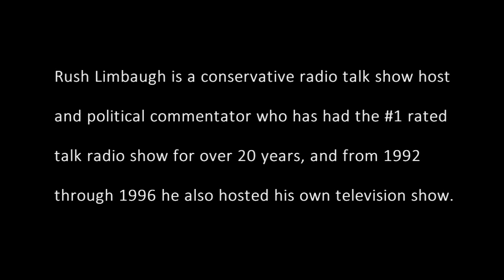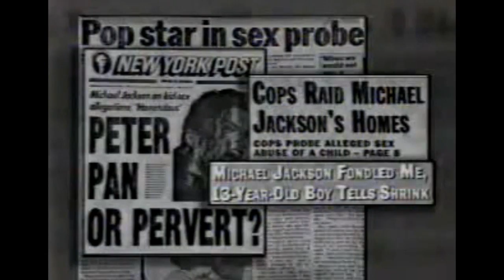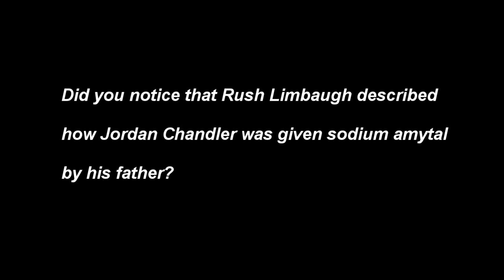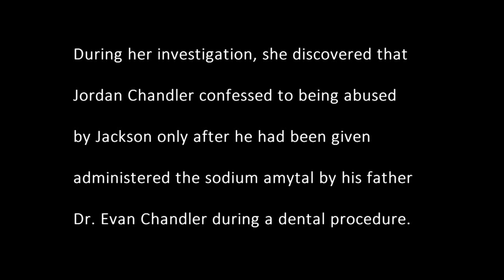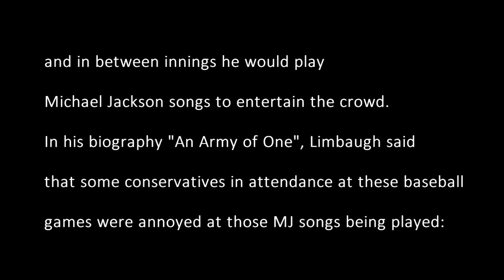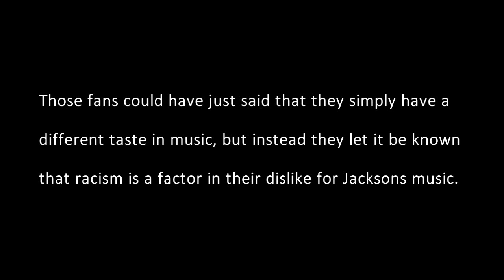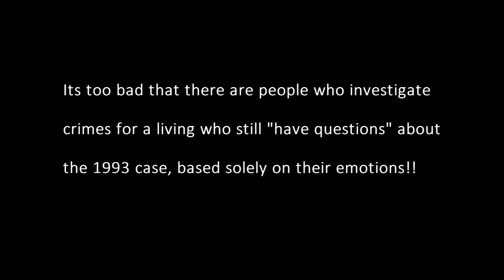Rush Limbaugh Defended Michael Jackson in 1994! (Also with Mary Fisher & A. Jones)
Deft Aphid .